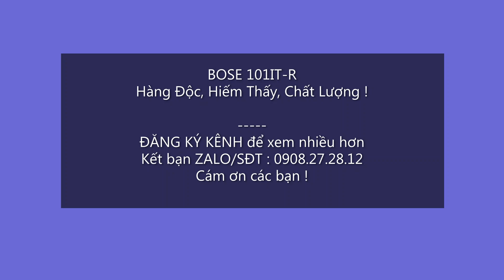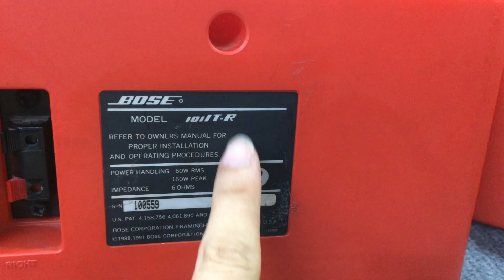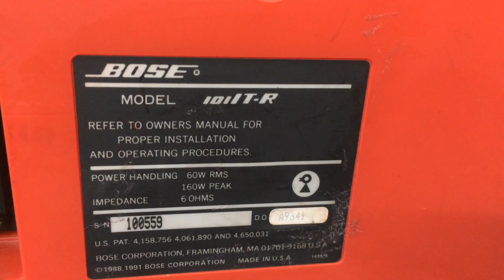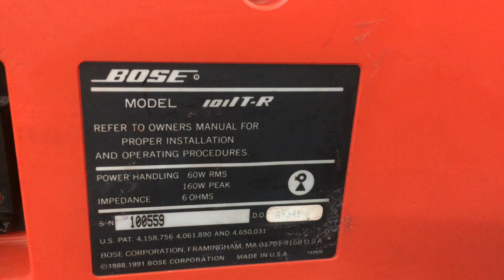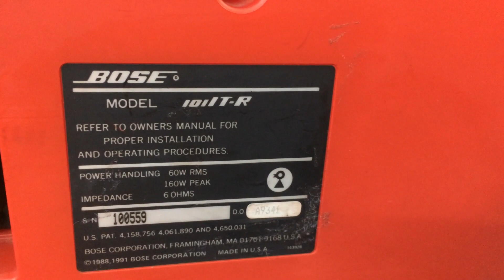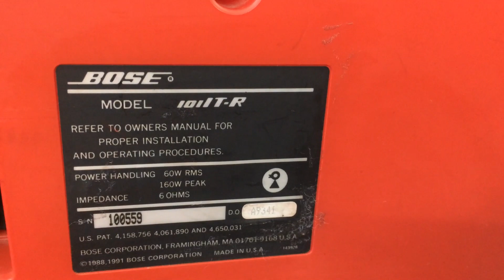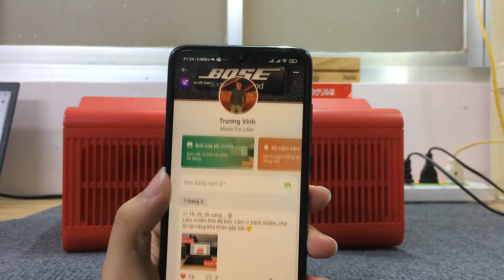BOSE 101IT-R Loa Tay ĐẸP, Hiếm Gặp, hàng Japan | Zalo/SĐT 0908.27.28.12.